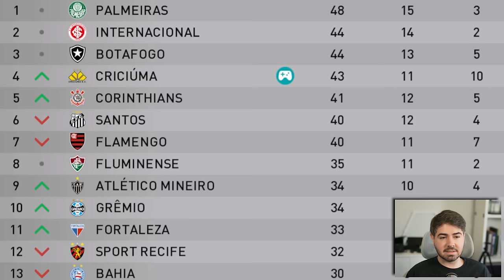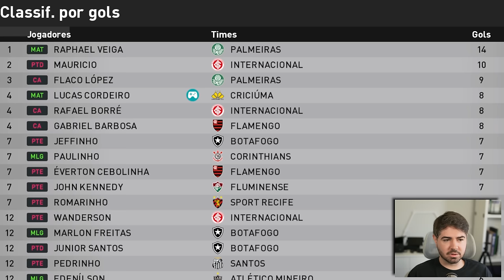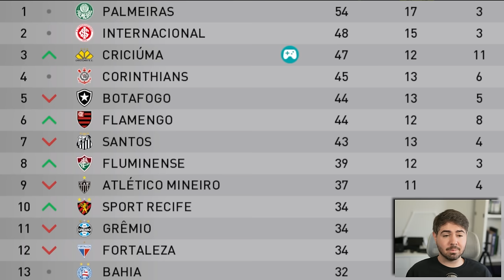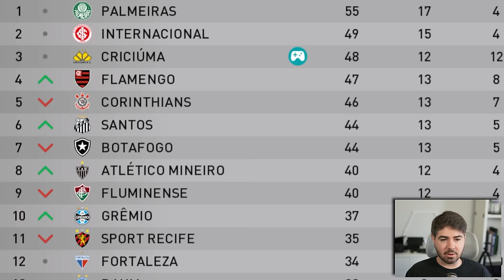RECEBI A PRIMEIRA PROPOSTA DA EUROPA! E AGORA!? RUMO 2024 EPI 20